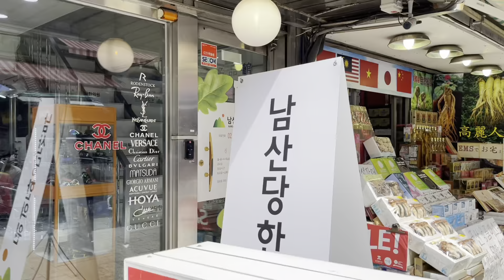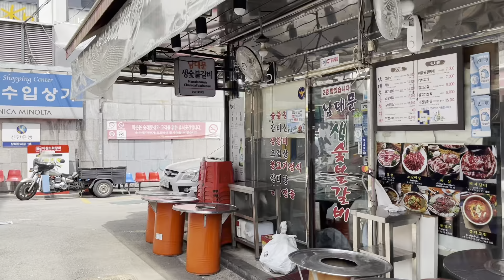서울 남대문 시장 구경 합니다 서울 재래 시장 갈치 조림 골목 걸어보세요 서울 여행 서울 가볼만한곳 외국인 추천 walk tour seoul korea 4k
안녕하세요 코리아4K 입니다.
오늘은 남대문 시장 산책 입니다.
1만개의 점포와 5만명의 상인들이 장사를 하고 있다고 합니다.
갈치 조림 골목 식당들도 구경하세요

일자 2021년 5월23일 오전 1130분

Hello, this is Korea 4K.
Today is a walk in Namdaemun Market.
It is said that there are 10,000 stores and 50,000 merchants doing business.
Check out the restaurants in the alley of braised hairtail

서울 남대문시장南大門市場
서울특별시 중구 남대문시장4길 21
점포 수 10,172곳, 면적 66,116m2,대지면적 2만 467㎡,

Seoul Namdaemun Market
21, Namdaemun Market 4-gil, Jung-gu, Seoul
Number of stores 10,172, area 66,116m2, land area 24,467m

Namdaemun Market is the central market that represents not only Seoul but also Korea. Located in the city center of Seoul, 400,000 people a day, including foreign tourists, visit. It stocks 1,700 kinds of goods and sells them along with a variety of food. Its origins began in 1414 (14th year of King Taejong) as a government lease Daejeon (政府賃貸廛), and Daedongmi (大同米) in 1608 (41st Seonjo). · As Seonhyecheong (宣惠廳) was installed in present-day Namchang-dong to take care of the payment of po (布) and jeon (錢), it is derived from the natural formation of a market for buying and selling local specialties. In the past, the main business was agricultural products. It used to be, but now there are many clothing stores. In addition, there are shopping malls dealing mainly with raw foods such as agricultural and fishery products and livestock products, as well as shopping malls dealing with foreign goods called “Dokkaebi Market”, shops specializing in crafts, and shops specializing in accessories.

Currently, it deals with various types of clothing, textile products, kitchenware, home appliances, folk crafts, souvenirs, agricultural and fishery products, various foods, daily necessities, and imported goods. In particular, various ladies' clothing is handled the most, and customers are not only domestic retailers, but also Southeast Asia and America, as well as Europe. In addition, children's clothing accounts for more than 90% of the national children's clothing market.

With a history of more than 600 years, Namdaemun Market is the most visited traditional market for both locals and tourists. 10,000 stores and 50,000 merchants do business
It is next to Sungnyemun, also called Namdaemun, one of the eight gates of the Seoul Fortress.

Namdaemun Market delicacies
Simmered blackfish
Hairtail Alley
Cutlassfish Jorim Alley located inside Namdaemun Market, Jung-gu, Seoul. It is a specialized street formed by shops specializing in braised cutlassfish in the alley opposite the Sungnyemun Import Market. Namdaemun Galchijorim Alley was formed around 1988, and more than 10 specialty restaurants are in operation.
 As Heirak Restaurant and Wangseong Restaurant became famous by specializing in braised cutlassfish, nearby shops also started offering braised cutlassfish as a specialty menu. This is how Namdaemun Market Galchi Jorim Alley was formed.
Even if they sell the same braised cutlassfish, each restaurant has a slightly different taste. This is because there is a difference in how the cutlass are cooked. “There are people who have never been, but no one comes only once,” said Namdaemun Galchijorim Alley. As it was introduced to Japanese media, the number of Japanese tourists is also increasing.
Braised cutlassfish is an indispensable menu item at Namdaemun Market!
It's a cutlassfish alley. The entire winding alley is a braised cutlassfish restaurant.
Even one person gives it away without noticing it. If you order braised cutlassfish (8,000 won), they will serve you a large set of steamed eggs (5,000 won) and fried cutlassfish (8,000 won).
Two bowls of rice in one pot of salty and sharp braised cutlassfish, one piece of braised cutlassfish makes your taste buds come alive

Please enjoy beautiful scenery of korea with 4K hdr video.